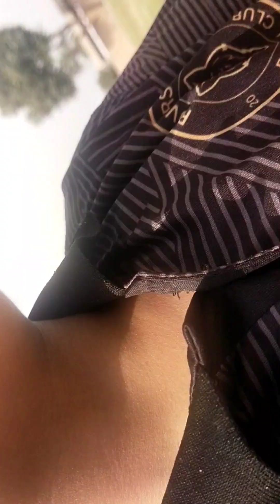February 22, 2024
ShAhMeEr